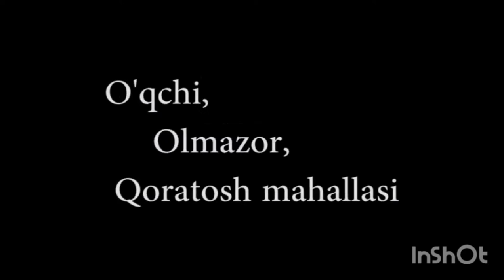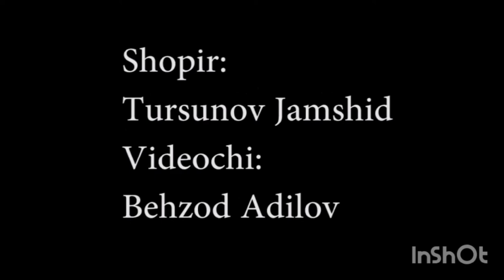O'qchi Olmazor mahallasi